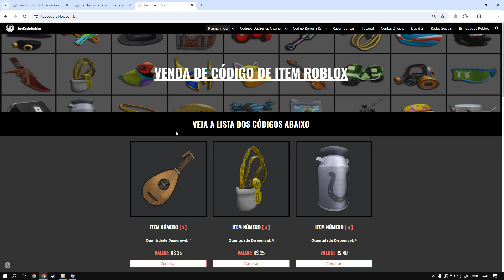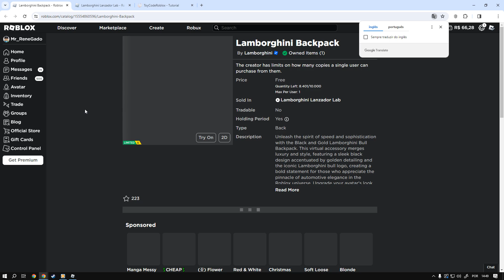Como Ganhar o item Roblox [Lamborghini Backpack] Roblox Limited UGC FREE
informação em primeira mão sempre no canal TATICA21